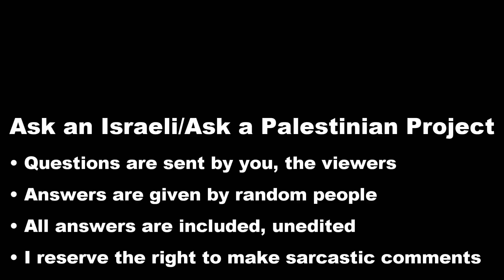Ethnicities of Israel: Ethiopians